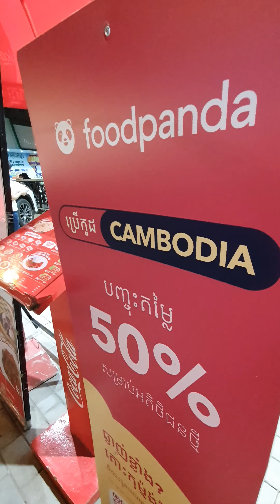The Best Authentic Chinese Food in Town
Authentic Chinese Food
Chinese Food
Mukbang
SMR